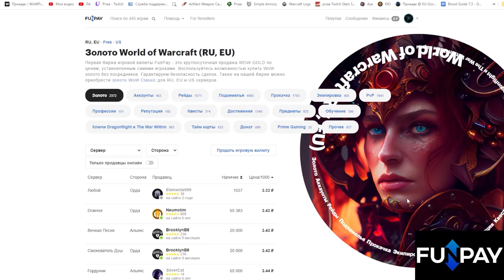Как получить кольца, аксессуары и ожерелье в новом режиме Mists of Pandaria: Remix